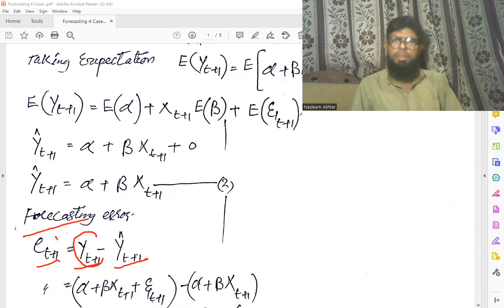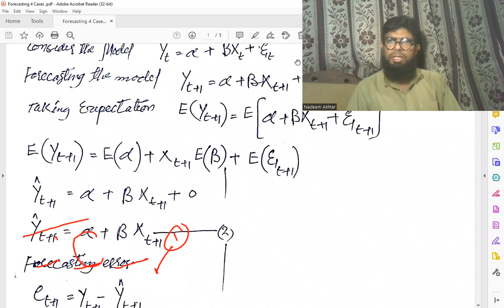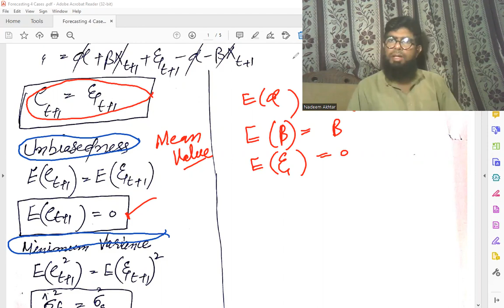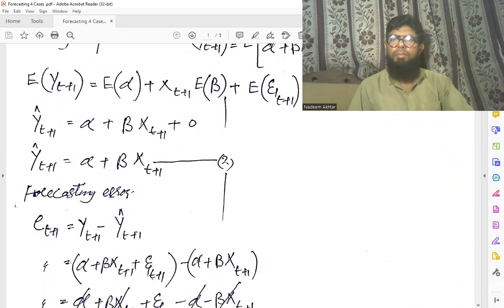Forecasting, Case 01|| A and B both known|| whatsapp 0343-4085582 || MA Economics